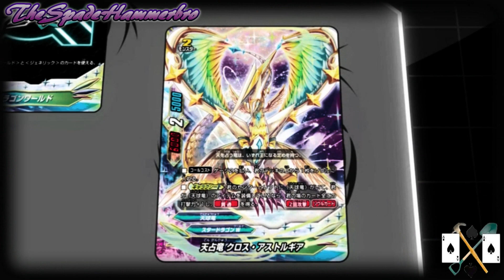Buddyfight Ace Amv: Seiji Kido vs Subaru Hoshiyomi - Dead Inside [ Full ]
Anime: Shin Future Card Buddyfight Ace
Episode: 17